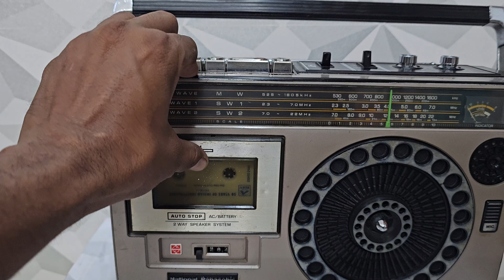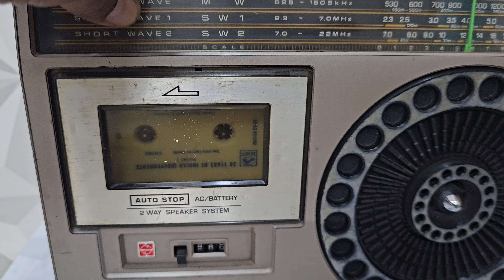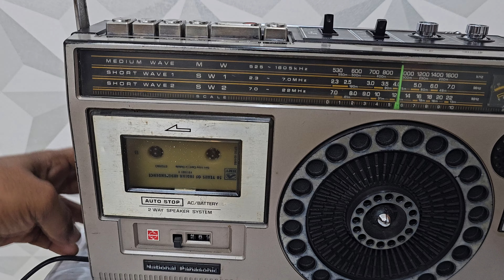National Panasonic RQ-565D 3band radio cassette recorder for sale 9023321435